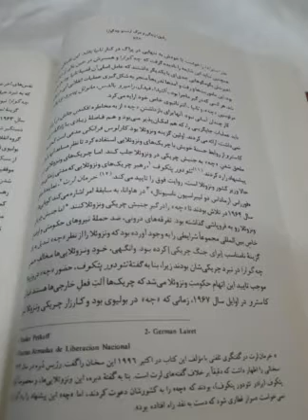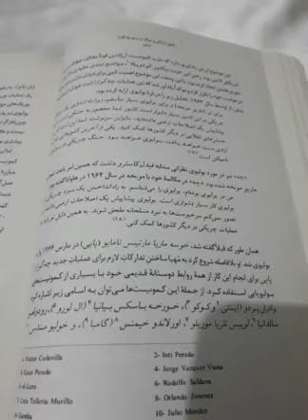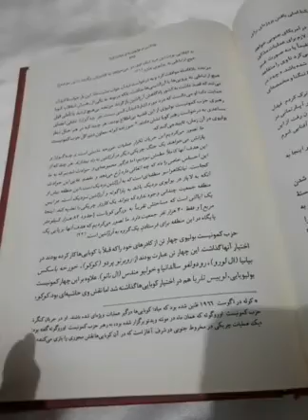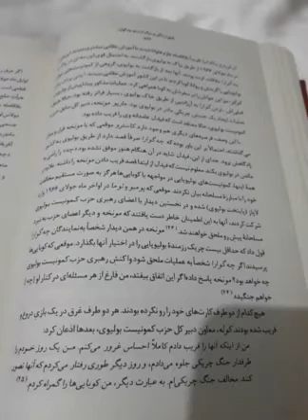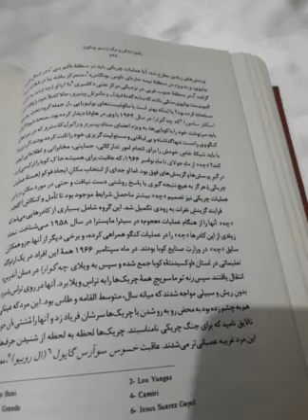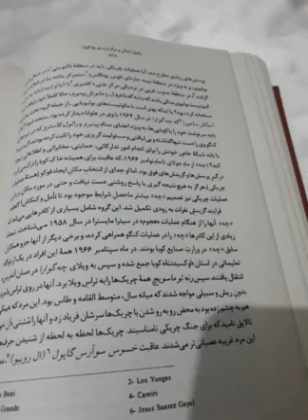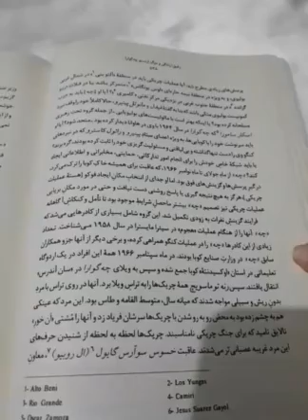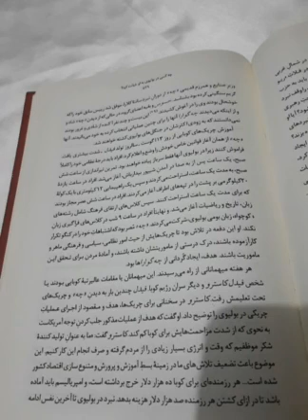چگوارا ، عملیات چریکی و ترک خاک کوبا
چه در طی دوران استراحتش در  سان آندرس دو تایگوانابو اعضای گروه خود را دستچین کرد. او با یاری گرفتن از رنه توماسویچ اعضای ستاد مانوئل پینیرو و رائول کاسترو نفرات موردنظر خود را از میان اسامی مندرج در فهرستی که به دقت تهیه شده بود برگزید. بسیاری از کسانی که آرزوی شرکت در عملیات بولیوی را داشتند جزو افراد انتخابی نبودند ، کسانی مثل اولسیس استرادا‌، امیلیو آراگونس ، آلبرتو مورا و هایده سانتاماریا.  چه همزمان با تصمیم گیری درباره ی مکان و زمان آغاز عملیات و کسانی که وی باید عملیات را با آنها آغاز کند ، شروع به برقراری تماس با انقلابیون کوبایی کرد.بلافاصله پرسش های زیادی مطرح شد. آیا عملیات چریکی باید در منطقه آلتوبنی در شمال غربی بولیوی و به ویژه منطقه ی نیمه حاره ای لوس یونگاس متمرکز باشد یا در فلات ریو گرانده در منطقه جنوب غربی در نزدیکی مرکز نفتی کامیری؟ آیا چه باید به حزب کمونیست بولیوی متکی باشد که بنا به گفته فیدل و مانوئل پینیرو حالا کاملا خود را وقف نبرد مسلحانه کرده بود یا اینکه بهتر است با مانوئیست های بولیویایی از جمله گروه تحت رهبری اسکار سامورا که چه گوارا در سال ۱۹۶۴ با وی در ۶اوانا دیدار کرده بود متحد شود؟
چه از ماه ژوئیه تا ماه نوامبر ۱۹۶۶ که عاقبت برای همیشه خاک کوبا را ترک می کرد، درگیر پرسش ها   گزینش های فوق بود.اما او جدای از انتخاب مکانِ ایجاد فوکو هسته ی عملیات چریکی هرگز به هیچ نتیجه گیری یا پاسخ روشنی دست نیافت و حتی در مورد مکان برپایی عملیات چریکی نیز تصمیم چه بیشتر ماحصل شرایط موجود بود تا تامل و کنکاش آگاهانه